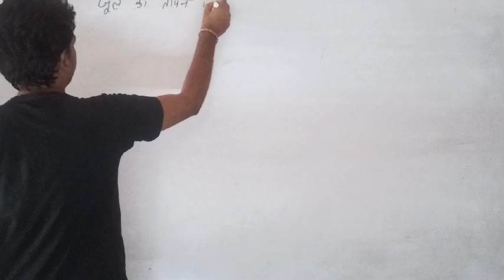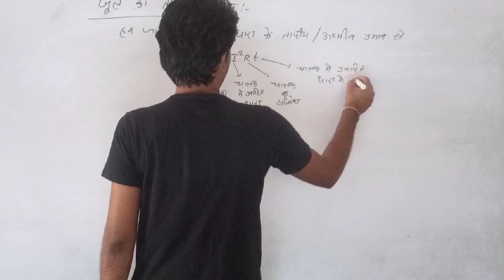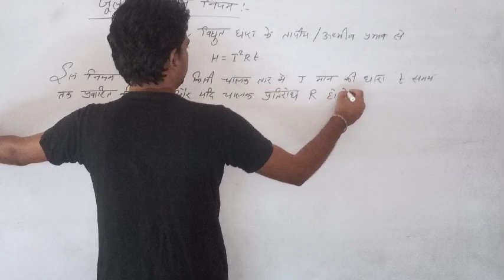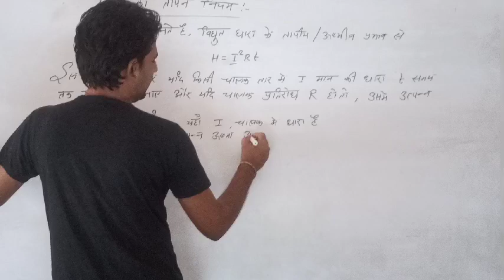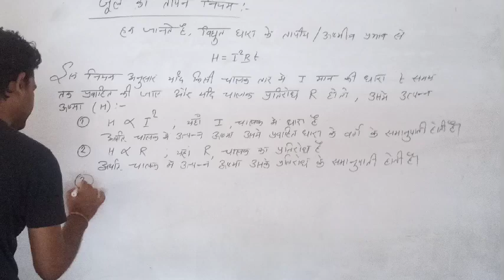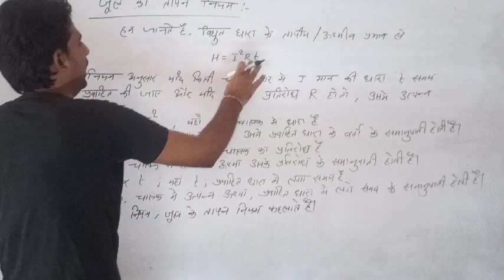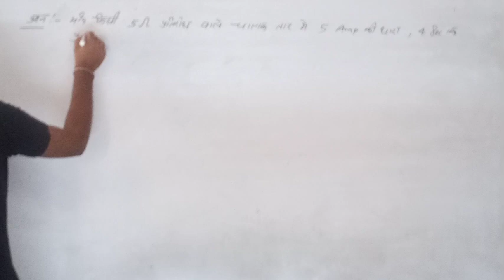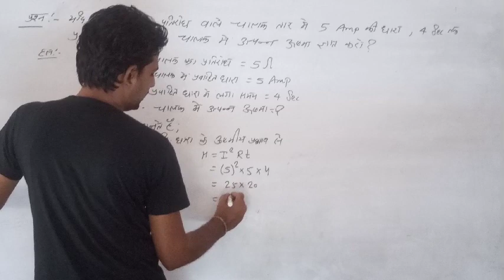जूल का तापन नियम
जूल का नियम : जब विद्युत तार में विद्युत धारा प्रवाहित होती है तो धारा प्रवाह के कारण इस तार में ऊष्मा उत्पन्न हो जाती है , इसे जुल का नियम कहते है।

इसका SI मात्रक भी जूल होता है।

सूत्र की स्थापना

1. जब विद्युत तार के प्रतिरोध और बह रही विद्युत धारा के समय को नियत रखा जाए तो तार में उत्पन्न ऊष्मा का मान , तार में बह रही विद्युत धारा के वर्ग के समानुपाती होती है –

H ∝ i2

2. तार में उत्पन्न ऊष्मा का मान तार के प्रतिरोध के समानुपाती होती है जबकि तार में प्रवाहित धारा और समय को नियत रखा जाए –

H ∝ R

3. जब तार के प्रतिरोध और प्रवाहित धारा को नियत रखा जाए तो तार में उत्पन्न ऊष्मा का मान तार में बह रही धारा के समय के समानुपाती होती है।

H ∝ t

जब तीनों बिन्दुओं को एक साथ लिखा जाता है तो हमारे पास या सूत्र निम्न प्रकार प्राप्त होता है –
H ∝ I2RT